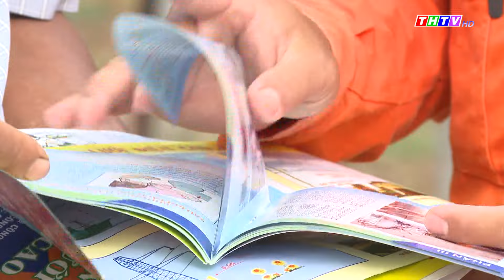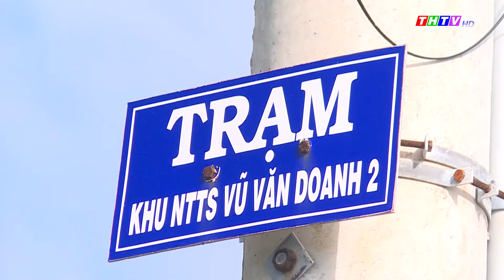Trà Vinh đảm bảo cấp điện ổn định mùa khô